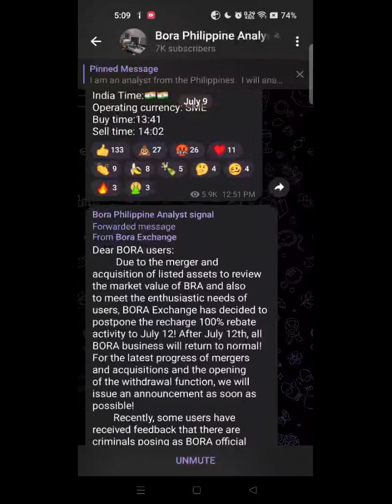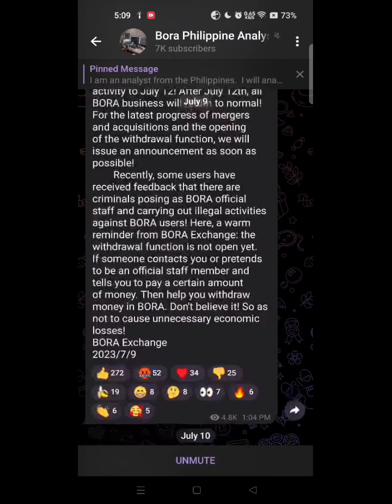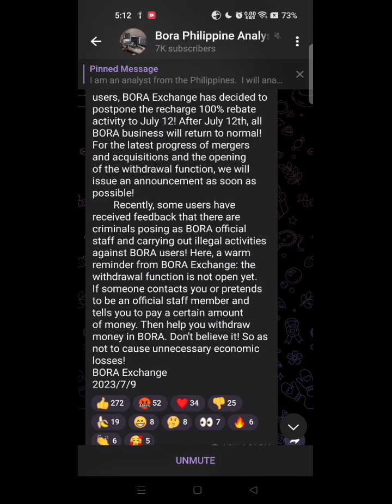BORA Exchange Urgent Video. boraband crypto trading Urgent Notice for Bora Users